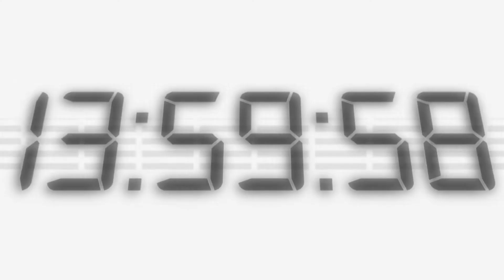26.09.2017 Informativos Radio UMH